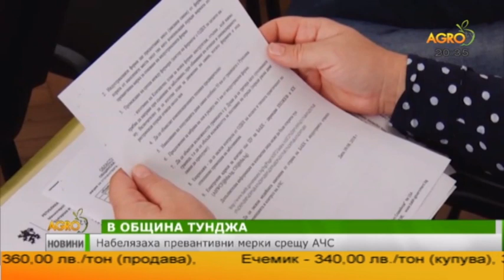Централна емисия новини на АГРО ТВ - 25.09.2018 г.